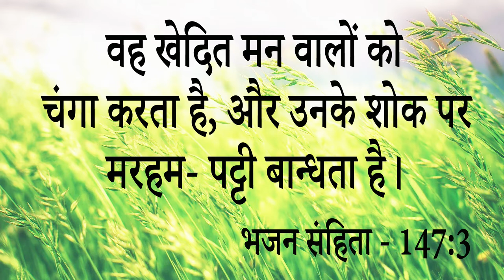Instant Healing इस बहन की टांग पूरी तरह से बैड नहीं होती थी प्रार्थना के बाद तुरंत मिला .......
Instant Healing इस बहन की टांग पूरी तरह से बैड नहीं होती थी प्रार्थना के बाद तुरंत मिला छुटकारा आओ देखें कैसे